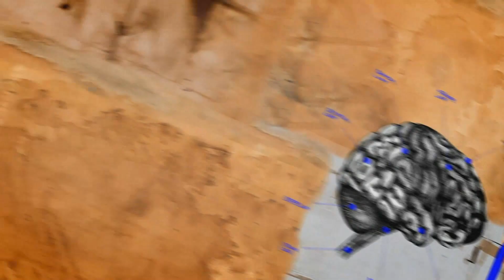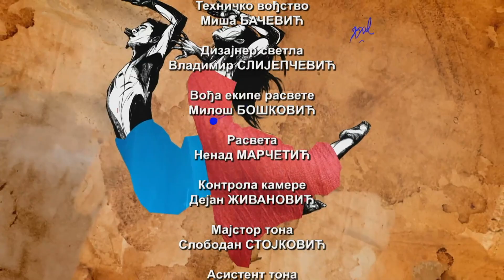Čas anatomije: Mit o jeziku i pravilu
"Većinu zabluda i jezičkih mitova čuli smo od svojih učitelja. Čuli smo i u medijima i od roditelja. Svi su oni žrtve jezičke mitologije..."

Ovo je citat iz predgovora knjige Jezičke nedoumice - zablude i mitovi lingviste Pavla Ćosića. Ne postoji osoba koja ponekad nije bila u nedoumici kako pravilno napisati ili izgovoriti neku reč ili skup rečenica. Takođe, jezik ne postoji bez norme i standarda ali opstaje zbog ljudi i oni mu daju smisao. Razvoj srpskog jezika imao je više faza, proces standardizacije tekao je dugo i nije završen. Dva koncepta, Dositejev, na temeljima građanske kulture i Vukov, na temeljima narodne kulture dve su važne ravne kada se govori o istorijskom razvoju srpskog jezika. Kontekst u kojem jezik nastaje i u kojem se menja uslovljava njegov oblik i kada govorimo o jeziku nužno govorimo i o tom kontekstu, Savremeni kontekst razvoja srpskog jezika polje je ukrštanja mnogobrojnih kulturoloških i društvenih uticaja i novo izdanje Časa anatomije analizira upravo savremeni trenutak. Kako danas razumemo sintagmu "kultura govora", šta utiče na proces standardizacije, da li taj proces ikada može biti zaokružen i šta je jezička mitologija.

Gosti emisije su profesorka srpskog jezika Slađana Lukić Bubalo i lingvista Pavle Ćosić

Autorka priloga: Jovana Janković
Autorka i urednica emisije: Marija Nenezić
Režija: Maja Mandić